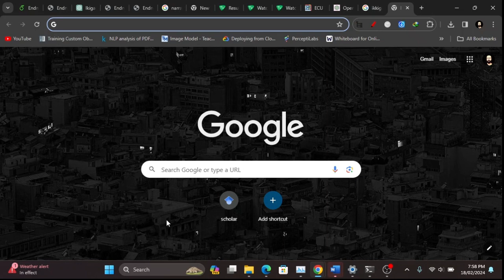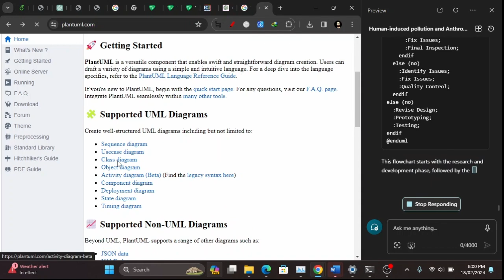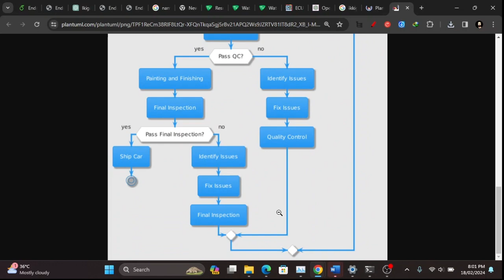flowchart with copilot | flowchart ai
flowchart with copilot
ai tool to generate flowchart
if you have an older version of windows you can access co-pilot by opening Edge (microsoft's internet browser) then you can access the co-pilot from the top-right corner of the browser.

ai flowchart
flowchart ai